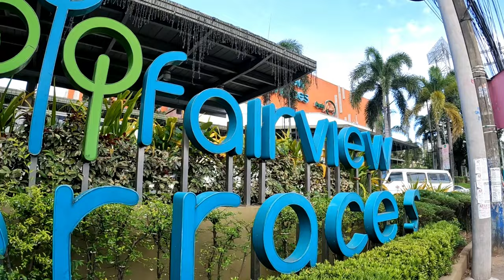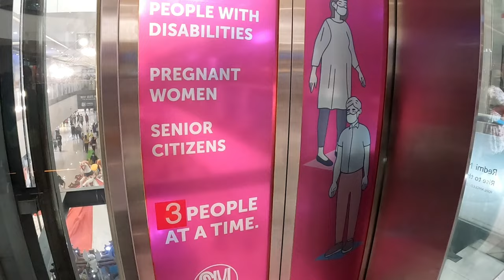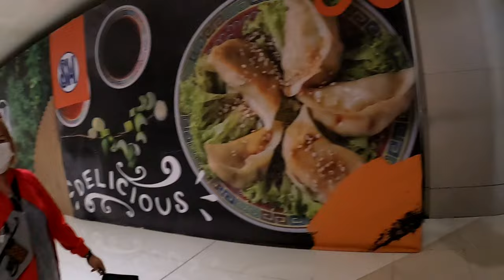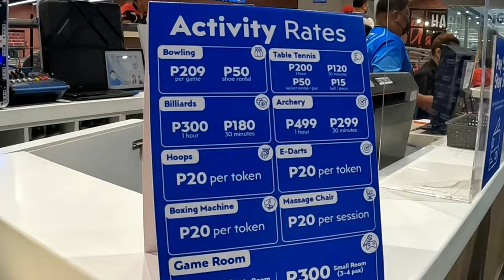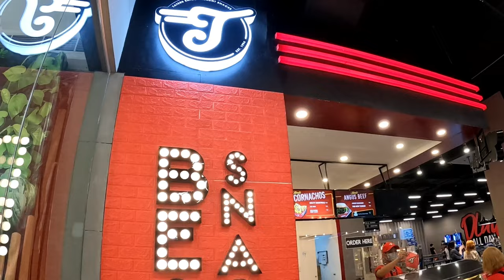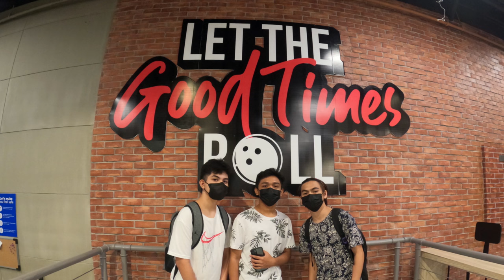BACK TO NORMAL SM MALL AND FAIRVIEW TERRACES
In today’s video po we're going to Fairview terraces to get my son National ID and SM Fairview to play Bowling with their cousins. Enjoy and Watch until the end of this video.

For more information about my channel go here:

✅Add me on Facebook Siena TV Vlogs

🚫 Resorts World Manila Gaming & Shopping in a Glitzy Complex : //youtu.be/orNY5DPRb3I